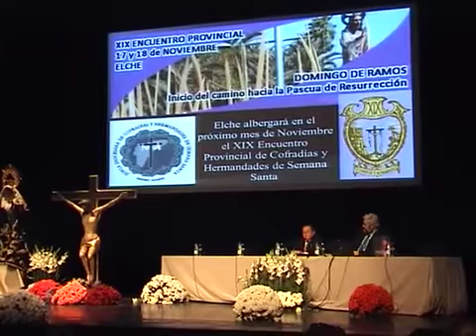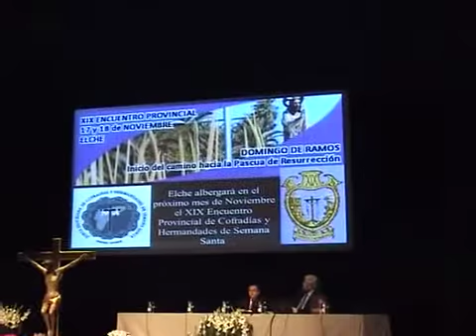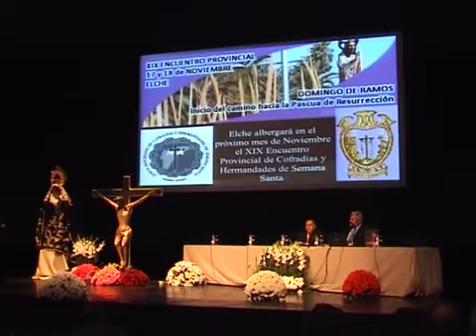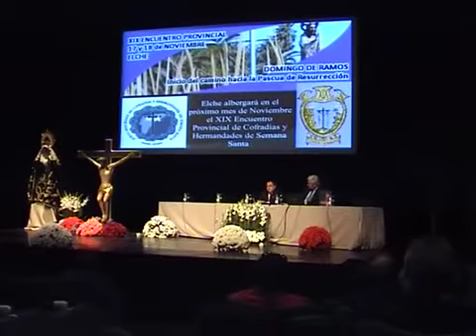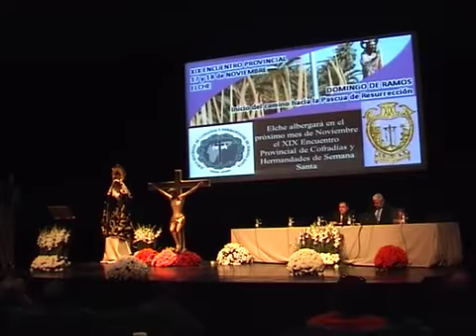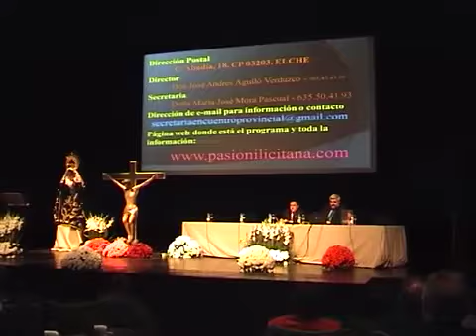Presentación del XIX Encuentro Provincial de Cofradías durante el XXV Encuentro Nacional en Burgos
Pepe Agulló procede a presentar el Encuentro Provincial de Cofradías que tendrá lugar en Elche